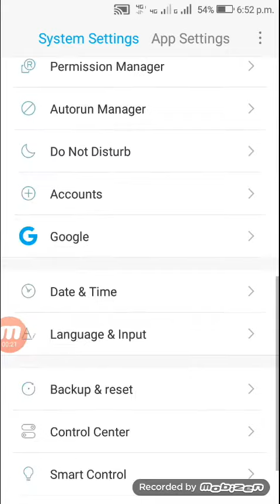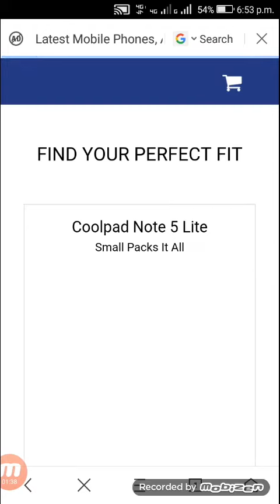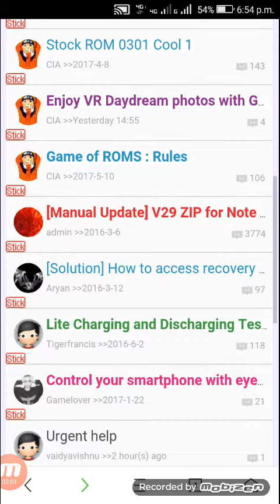Coolpad note 3 lite os install Tamil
Coolpad note lite for Tamil language